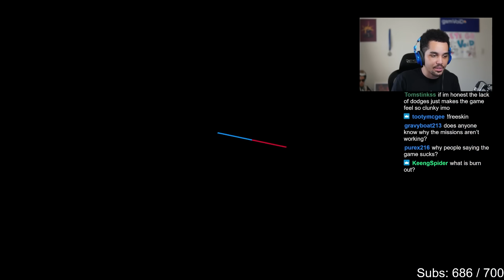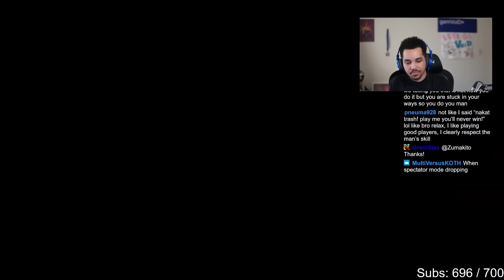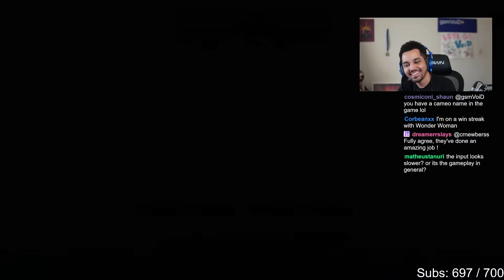The OTHER EVO Champ Challenged Me...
My EVO Teammate Nakat hopped on MultiVersus 1v1s to play some matches!